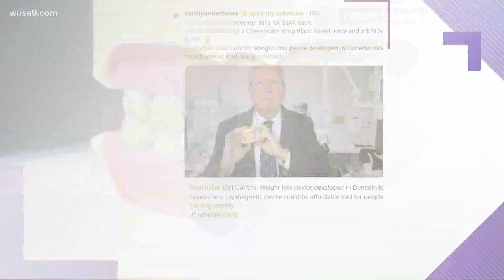'World's first' weight loss dental device locks mouth shut, forcing a liquid diet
"DentalSlim Diet Control" is an intra-oral device that keeps you from eating.